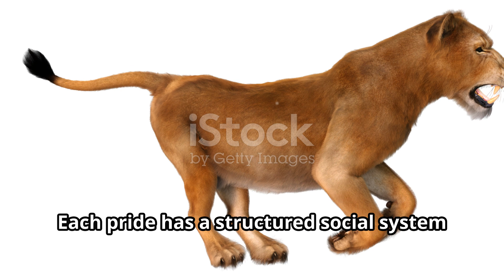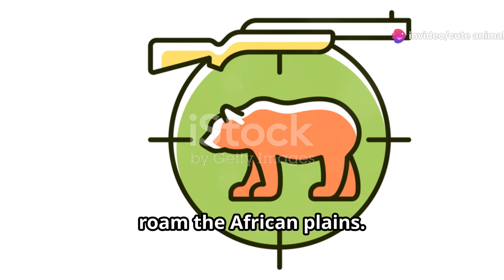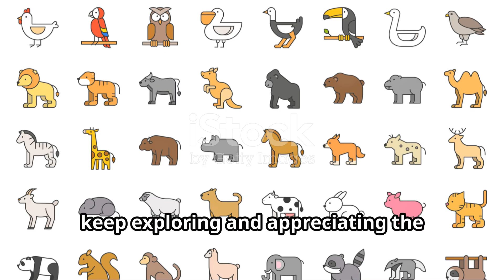Exploring Zimbabwe's Wildlife: Land Animals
Embark on a captivating exploration of Zimbabwe's vast savannas and lush forests, where you'll witness the awe-inspiring presence of Africa's iconic land animals. Journey alongside me as we observe majestic elephants gracefully moving through the savanna, hear the powerful roars of lions echoing across the plains, and marvel at the elegant giraffes grazing under the African sun. Discover the intricacies of their behaviors, from hunting techniques to social interactions, and gain insight into their remarkable survival strategies honed over centuries of evolution.

However, this journey also sheds light on the conservation challenges these magnificent creatures face in their natural habitat. Learn about ongoing efforts to protect Zimbabwe's wildlife and ecosystems, and understand the crucial role of sustainable practices in preserving this mesmerizing African landscape for future generations to cherish and explore.